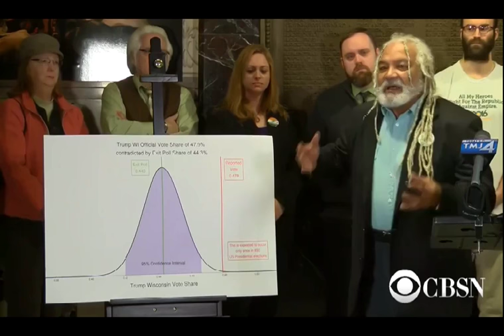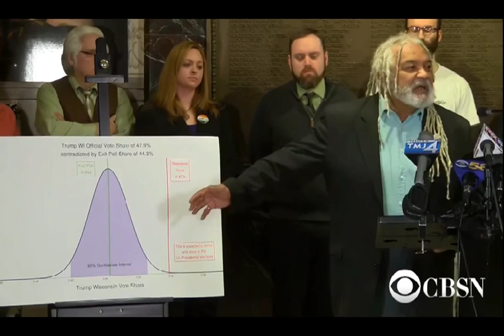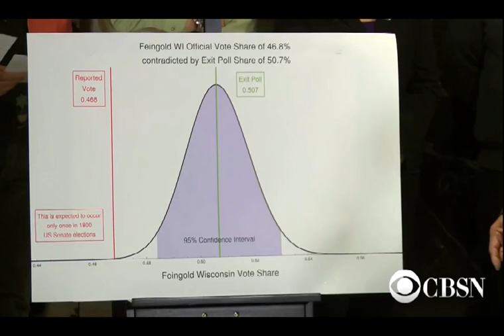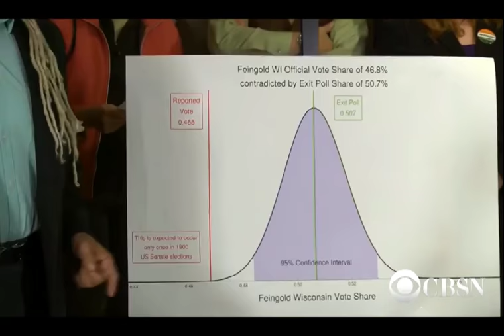Green Party - George Martin - Recount Q&A (full talk)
Green Party official George Martin says that the party is filing for a recount of votes in Wisconsin for the recent presidential election.